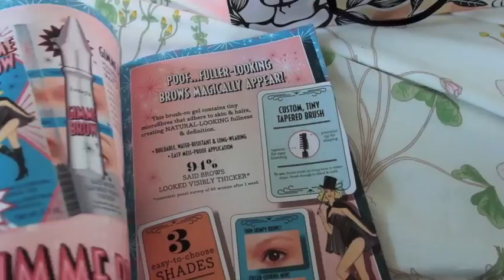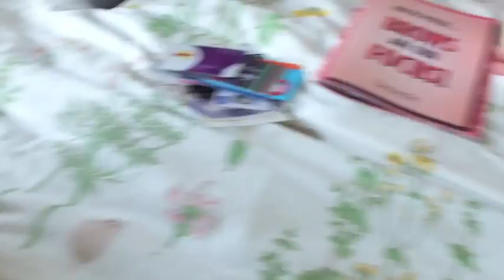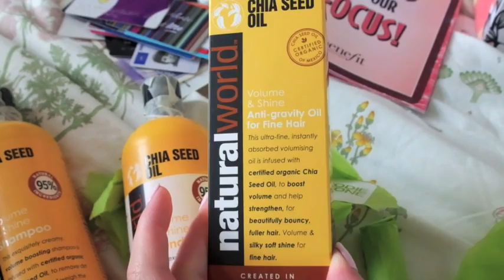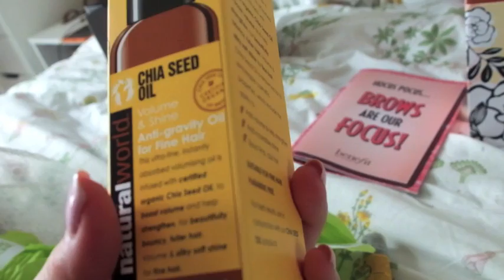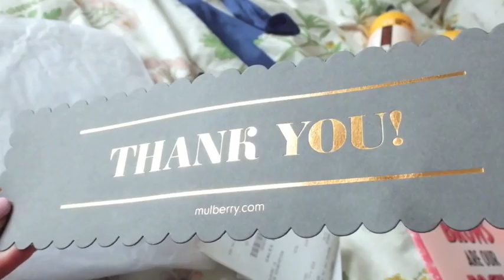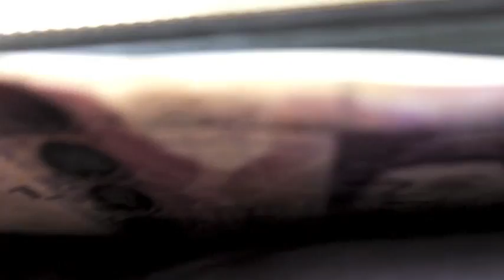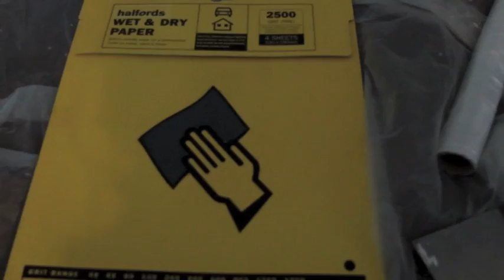Vlog Mulberry Unboxing & DIY fails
Weekly Vlog where ultimately fail to finish the front door but also some benefit goodies and unboxing my Mulberry purse! enjoy :)